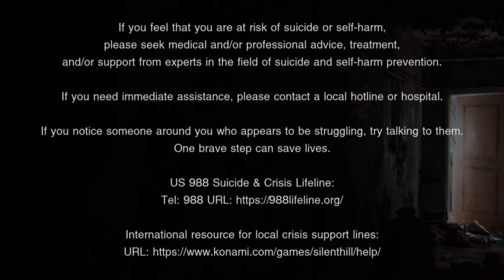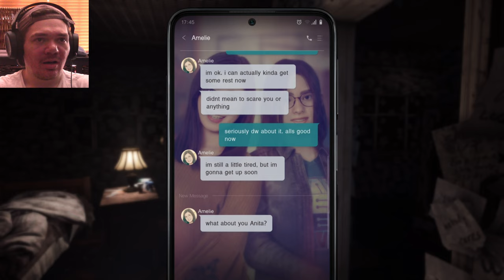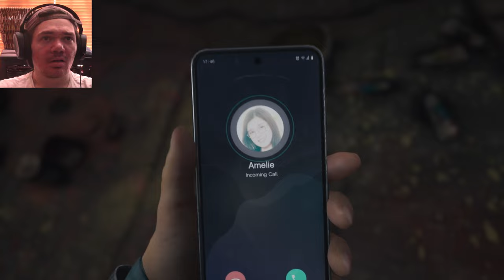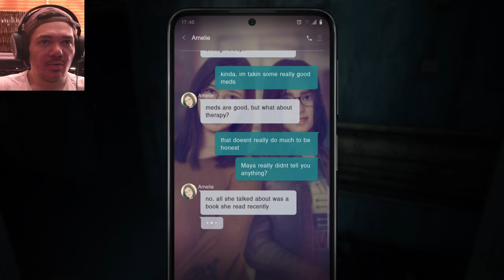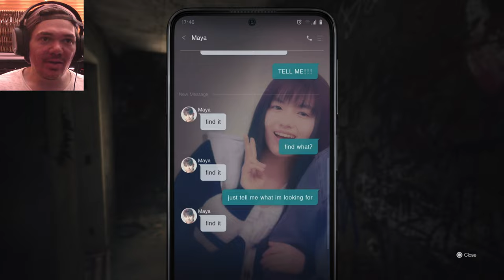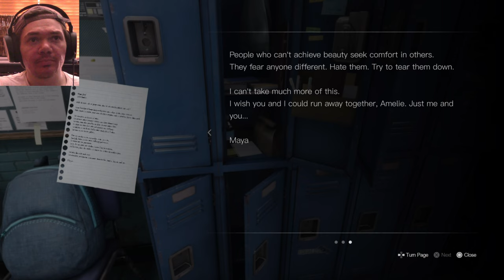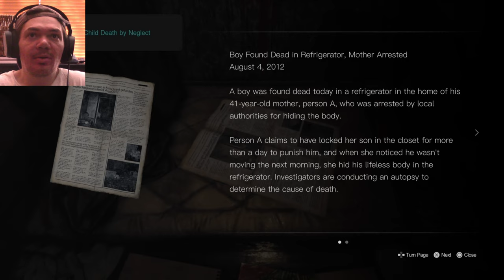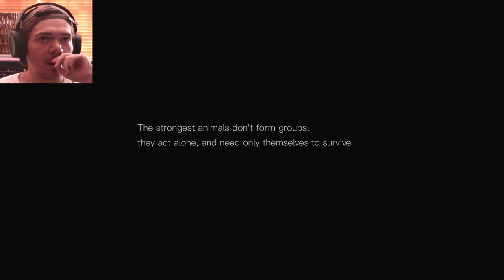THIS IS DISTURBING | Silent Hill: The Short Message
Today, we'll be playing Silent Hill: The Short Message from beginning to end. It's going to be a wild ride.

VERSE OF THE DAY: Matthew 5 : 14 - "You are the light of the world—like a city on a hilltop that can not be hidden."

God Bless.